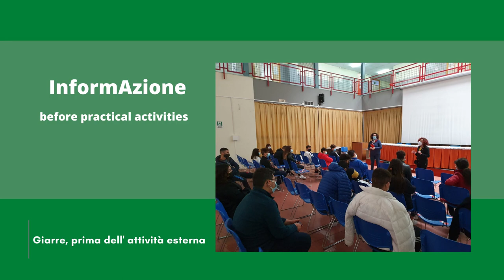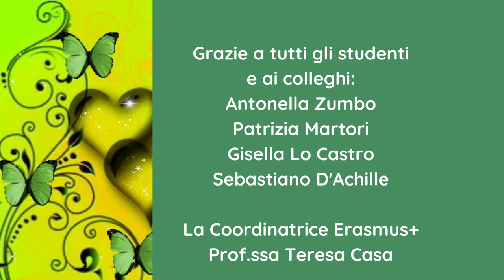Green Activity: Erasmus+ Education for Climate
Nell’ambito delle attività del progetto KA229 “Climate is Changing. Let’s Change Climate. Make difference Together” e per celebrare la Giornata Nazionale dell’ albero, attività di rigenerazione e cura degli spazi verdi.